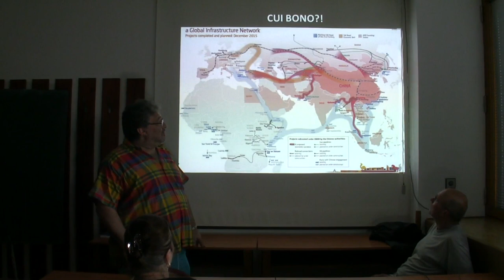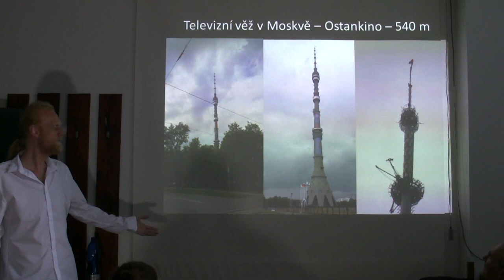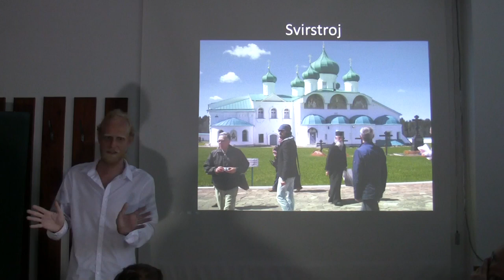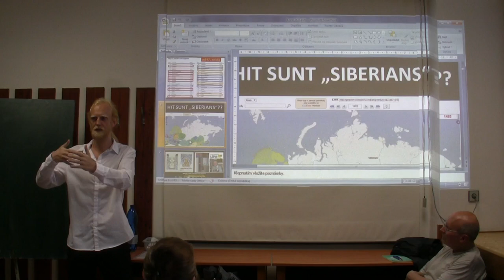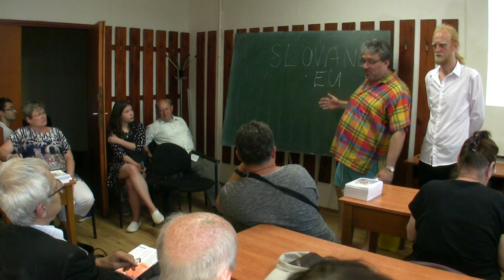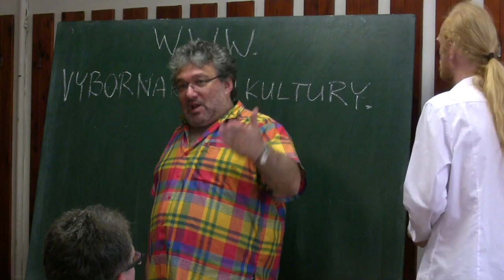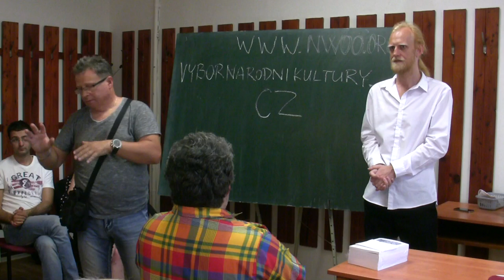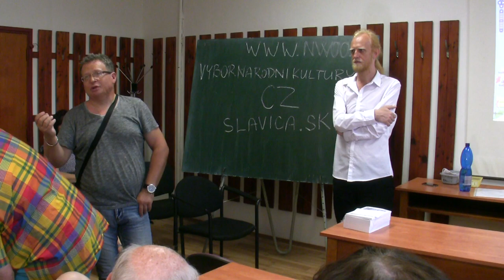Přednáška - Všeslovanský sjezd v Rusku - 15.6.2017 - Jan Korál, Pavel Petkov, Petr Synek